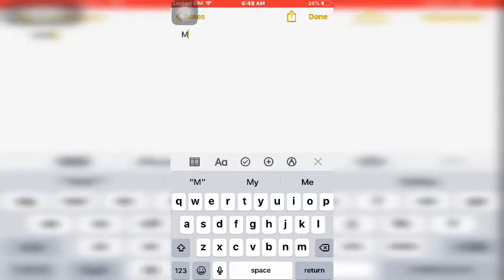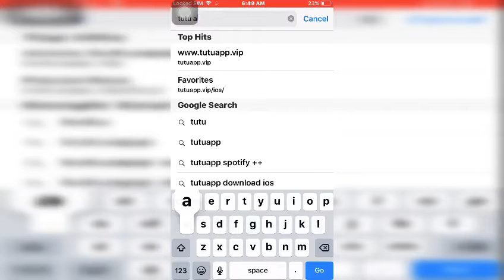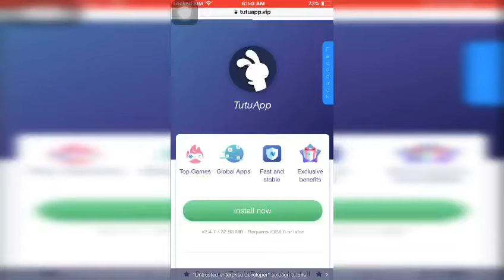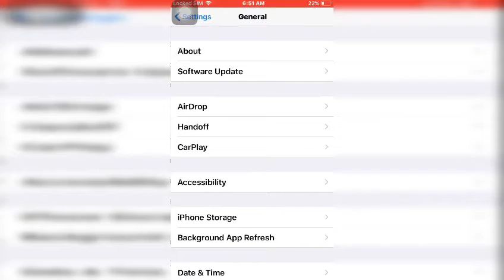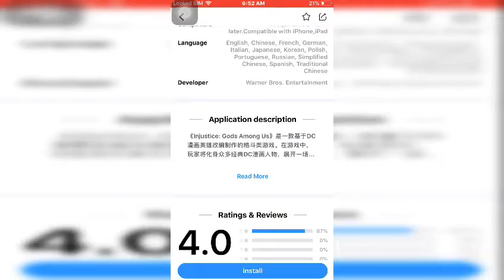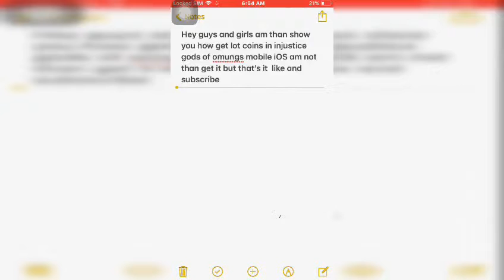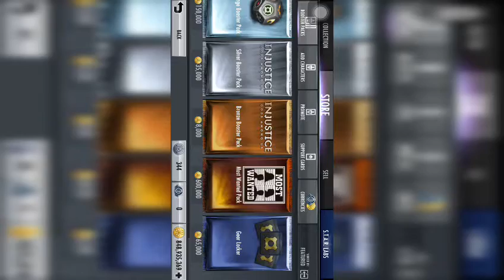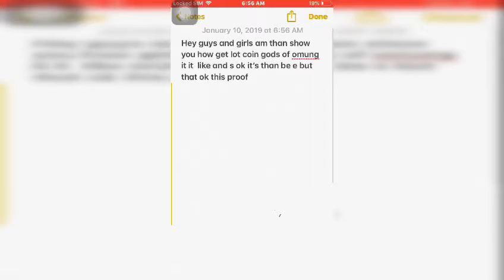How get unlimited coins injustice gods of omungs! 100%